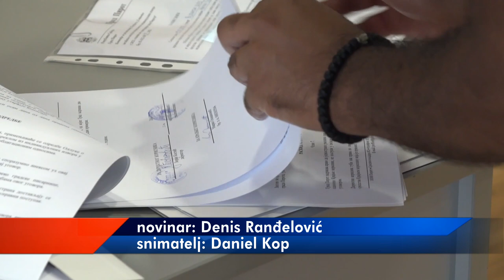IVKOVIĆ: PIROT U VRHU MAPE ULAGANJA U ENERGETSKU EFIKASNOST